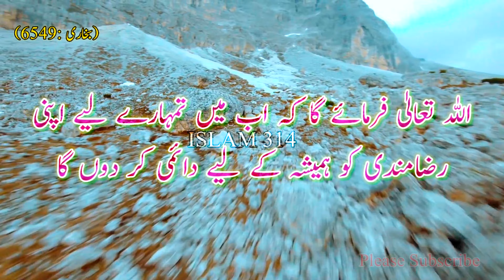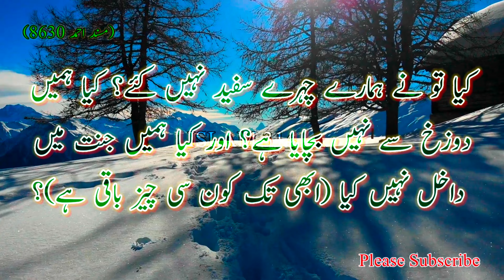JANNAT me ek NEMAT khud JANNAT se badi 😳|hadees sharif |hadees e nabvi ﷺ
Hadees Shareef,
hadith,
Hadith in urdu,
 Hadees nabvi,
Hadees Sharif,
Hadees nabvi,
Hadees Sharif,
 Hadees e Pak,
Hadees audio,
 Hadees Status,
 Hadees Sharif,
 Motivation,
Motivational,
islamic story,
Quran wa Hadees,
Hadis,
Hadees and other,
Hadees in urdu hindi tarjuma,
 islamic researchers,
 Hadees in hindi,
 Hadees Dua,
 payari hadees,
Urdu Hadees,
 Sahih bukhari sharif,
 Islamic Hadees,
Pyaare Hadees,
 Quotes,
Sahi Hadees Urdu,
Sahih Hadees new,
 Hadees ki baten,
Hadith,
Hadith Urdu,
 Hadees story,
hadees e kisah,
 Hadees audio,
 Hadees Status,
 Hadees Nabvi,
 Hadees Review,
 Hadees Mubarak urdu hindi,
 Hadees Dua,
 Dua hadith,
Bukhari sharif,
Ask Hadith,
Short Hadees,
 jannat and jahannam,
 Hadees in urdu hindi,
voice,
Hadees voice,
 Hadees audio,
Hadees Status
hadees pak,
urdu hadees, hindi hadees,
 urdu hadith,
 urdu hadees status,
 hadees status,
 hadees,
 hadith,
 hadees sharif,
 hadith sharif,
hadees mubarak,
 hadith mubarak,
hadees pak,
 Hadees WhatsApp status in urdu,
 Beautiful Hadees Status urdu,
hadith of prophet muhammad in urdu,
best hadith of prophet muhammad in urdu,
best hadith of prophet muhammad in urdu status,